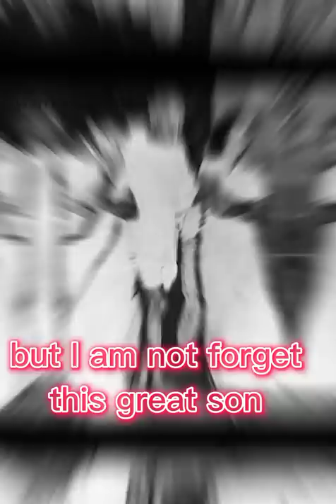Our real hero ~ Subhash Chandra Bose status (watch till end) # shorts subhas chandra bose